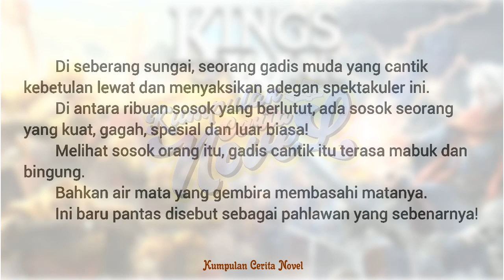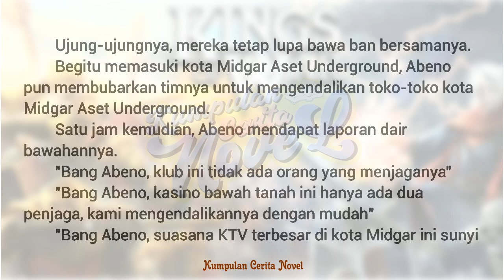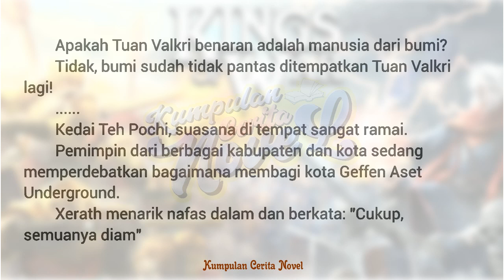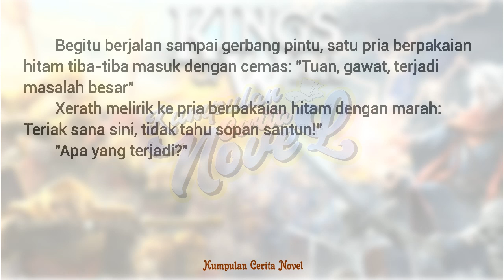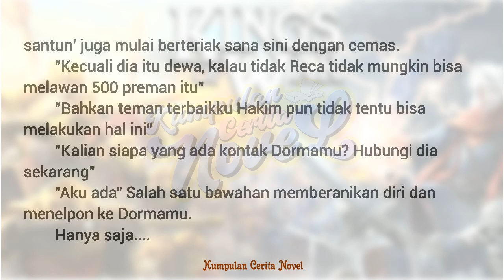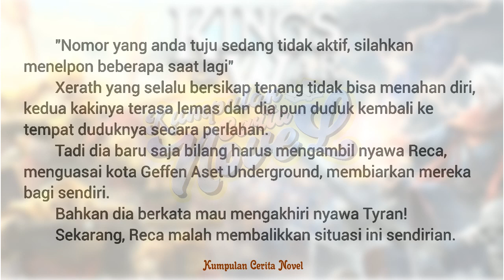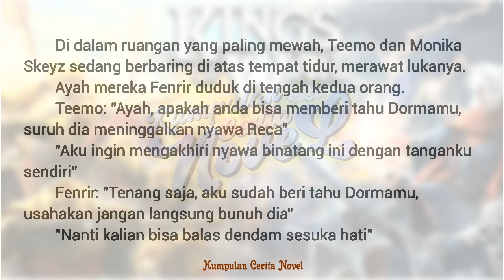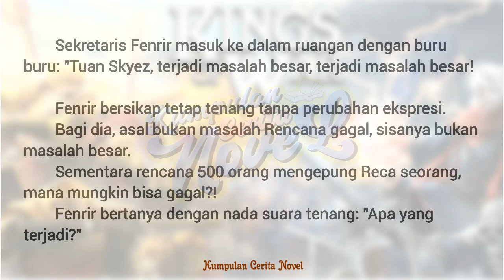Episode 245 - 246 The Real King Of War a.k.a Hidden Super Sultan ✘ Kumpulan Cerita Novel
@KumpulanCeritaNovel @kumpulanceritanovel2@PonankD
The Real King Of War a.k.a Hidden Super Sultan Episode 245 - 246 ✘ Kumpulan Cerita Novel